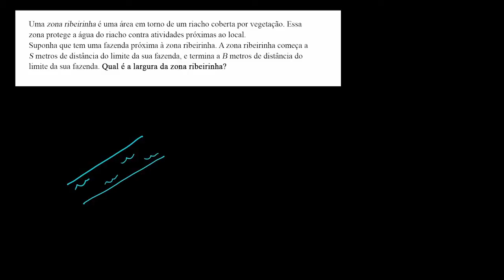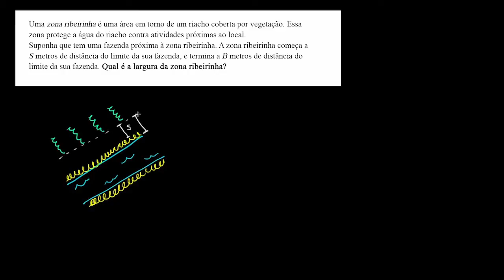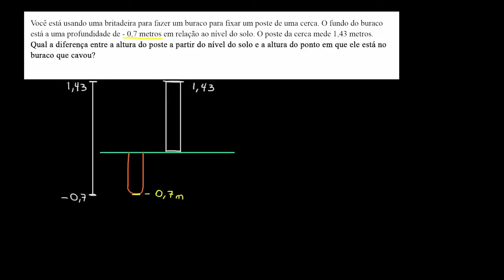Construindo e interpretando o valor absoluto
Este vídeo apresenta exemplos resolvidos que envolvem a aplicação do conceito de valor absoluto da diferença entre dois números.
Titulo em inglês: Constructing and interpreting absolute value